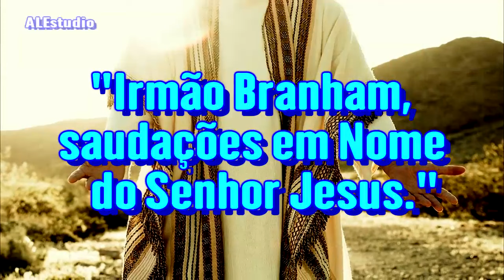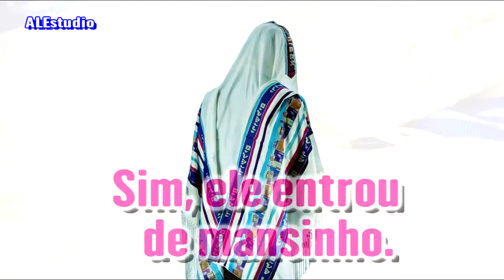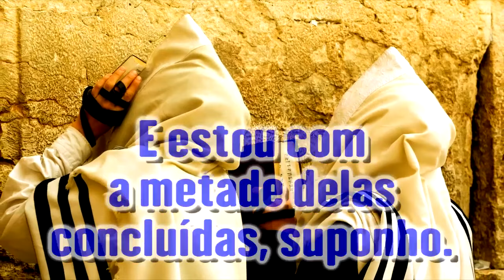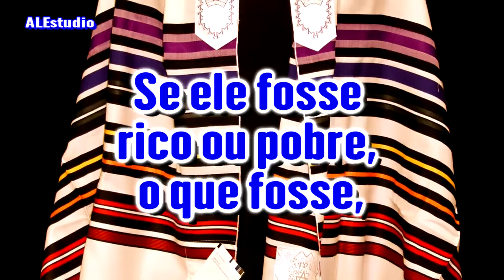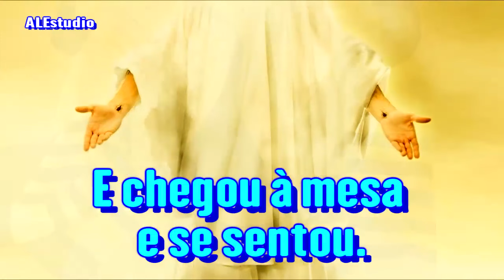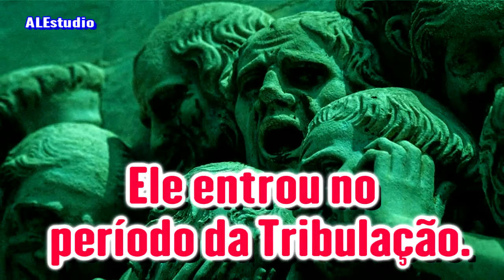O Homem Sem A Veste Nupcial - Ir. Branham